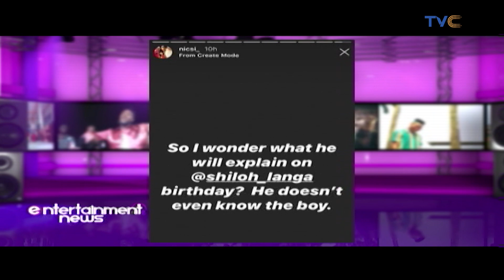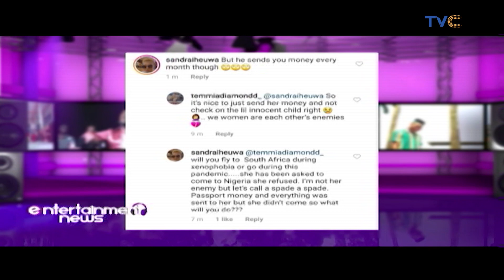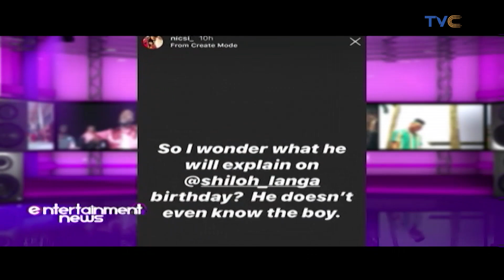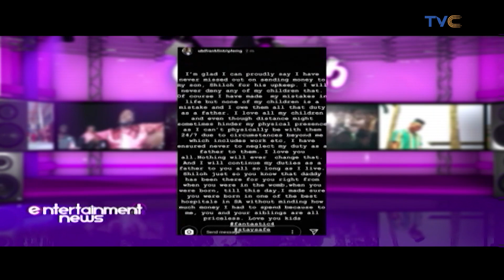Ubi Franklin In Babymama Drama With Nicola Siyo, 4th Baby Mama Reacts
Entertainment Splash, April 15, 2020

Music mogul, Ubi Franklin has reacted to claims that he is a deadbeat father.